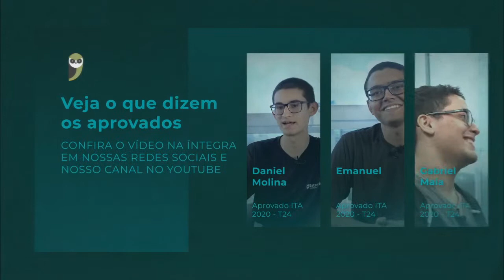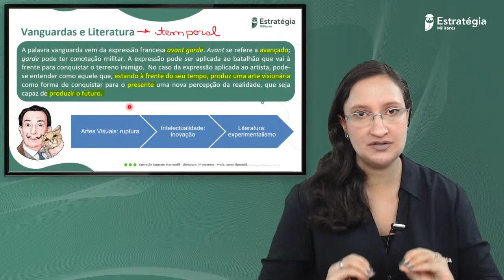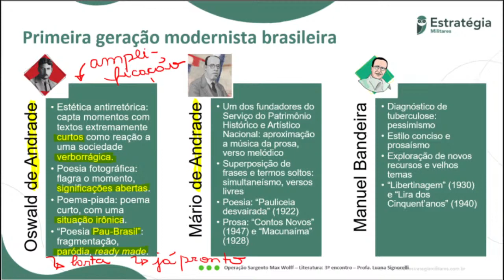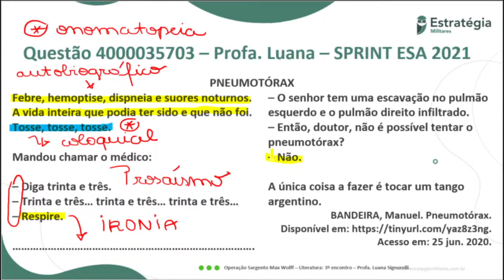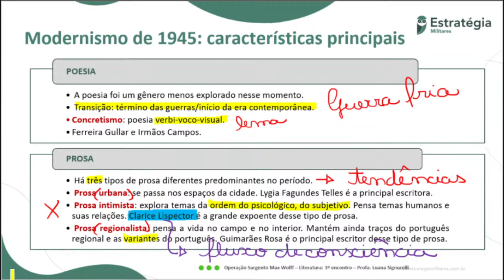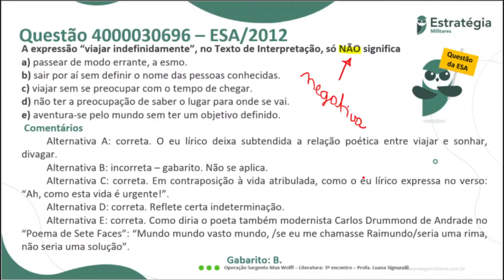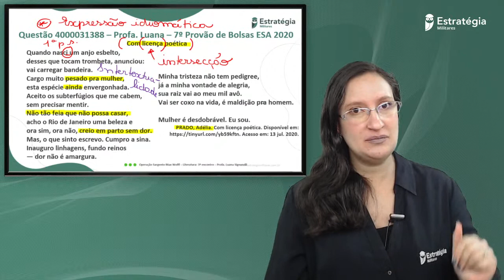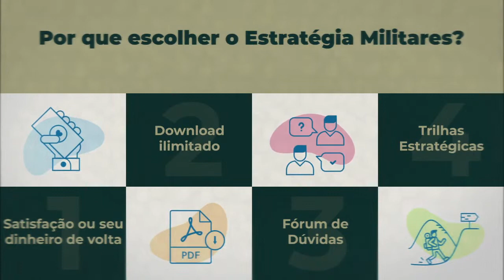Reta final ESA 2022: Operação Sgt Max Wolff - Literatura - 3/3 - Prof. Luana Signorelli